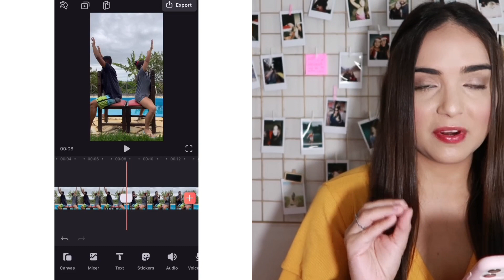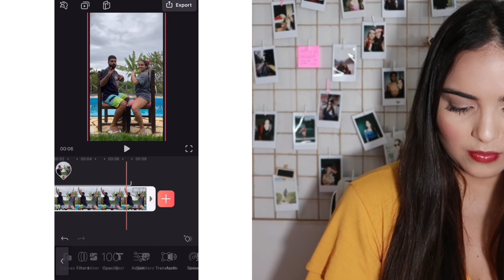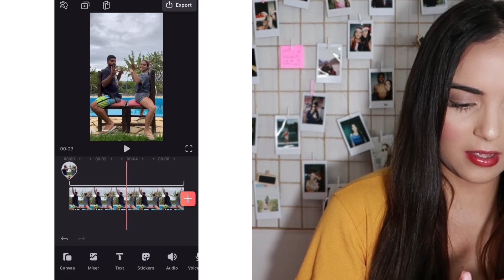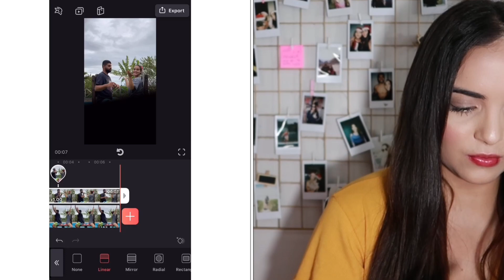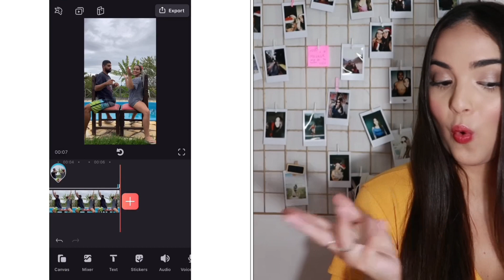TUTORIAL CADEIRA MÁGICA DO TIKTOK | Aline Borges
TUTORIAL CORPO REVERSO TIKTOK

Oii AliMores TUTORIAL hj pra vcs do TIKTOK

Comenta o que você achou pq eu amo saber a opinião de vocês, não esquece do LIKE tbm q me ajuda mt e não custa nada né? ❤️

Como usar o tiktok
Tutorial tiktok
Como fazer live no Tiktok
Como ficar famoso no Tiktok
Como ficar famosa no Tiktok